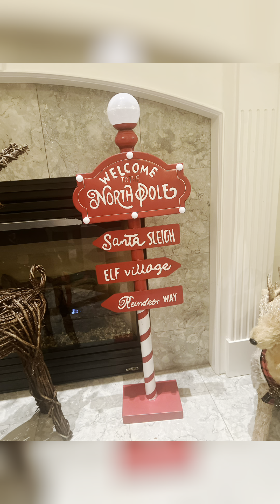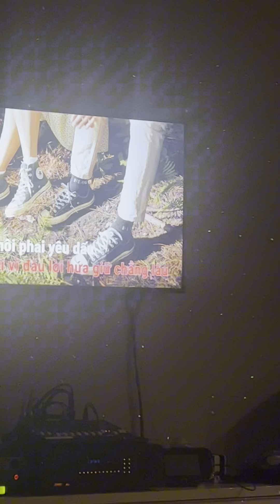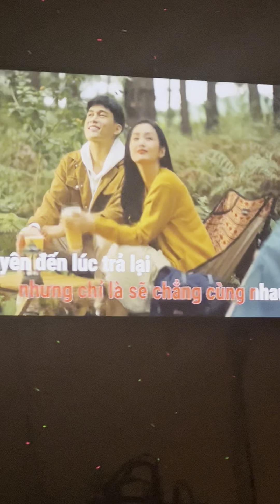ĐGĐ CEO Celebrates Xmas 2023. Wishing you a very merry Christmas and a happy New Year❤️❤️